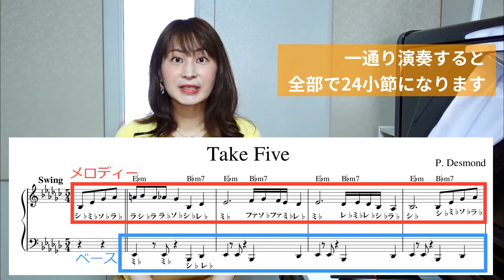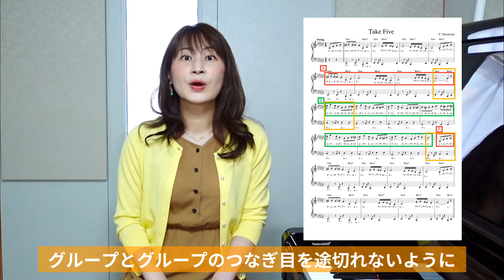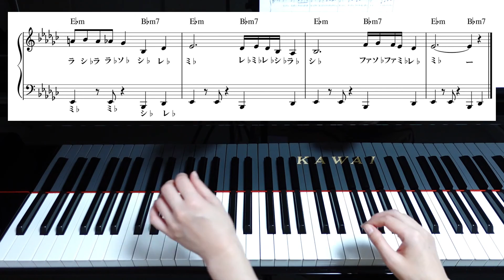【おうちで簡単ピアノレッスン】Lesson 29「Take Fiveまとめ①」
自宅で簡単にできるワンポイントピアノレッスンPart29です♫
「Take Five」をコードで伴奏チャレンジしていきます☆
音楽好きな皆さんのおうち時間が、少しでも楽しく有意義になりますように！

‹前回の動画›
【おうちで簡単ピアノレッスン】Lesson28「バッキングの入れ方②」

♪動画で使っているメトロノームアプリ♪
シンプルな操作でテンポも正確、使いやすくてお勧めです！

Ending「The Sound of Waves」

☆体験レッスンのご予約はこちら↓（オンラインレッスンもOK）☆